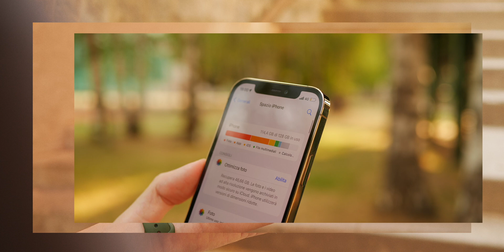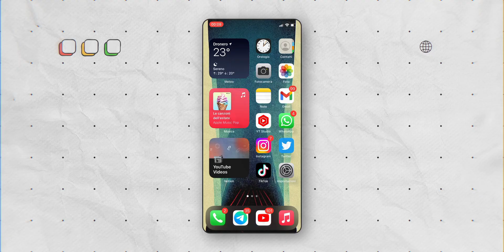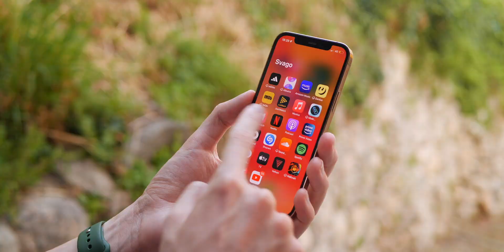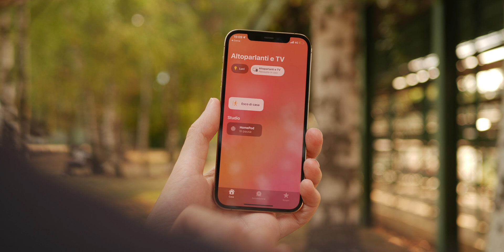iOS 15.6 è UFFICIALE e RISOLVE un FASTIDIOSO PROBLEMA su iPhone! 📱🚀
Ci siamo: iOS 15.6 è ufficiale e corregge alcuni bug decisamente fastidiosi su iPhone. Seppur non sia un update di grande spessore, è bene evidenziarne tutte le novità, così da aggiornare iPhone con consapevolezza.

🍿 Curiosi di scoprirle? Mettetevi comodi e godetevi lo spettacolo!

⏱ Timestamps
00:00 - Introduzione
00:15 - Grazie di cuore
00:33 - Dite addio alla notifica dello "Spazio pieno", finalmente.
01:06 - Safari conquista una funzione inedita
01:37 - Il browser made-in-Apple ha un bug in meno
02:00 - Mail e linguaggio Braille sono sempre più uniti
02:24 - L'app Musica rimarrà al suo posto
03:05 - Inviti nell'app Casa? Ora li potrete segnalare come spam
03:34 - iPad Mini 6th gen andrà più d'accordo con la ricarica
04:08 - Altri cenni importanti e conclusioni

⚠️ Le clip utilizzate nella sezione relativa alla ricarica di iPad Mini di sesta generazione sono state estratte dal video dell'incredibile Nikias Molina.
Correte a seguirlo! 💛🍋

Thanks!